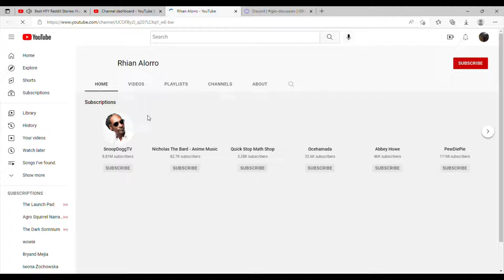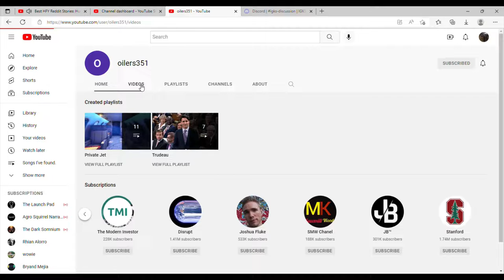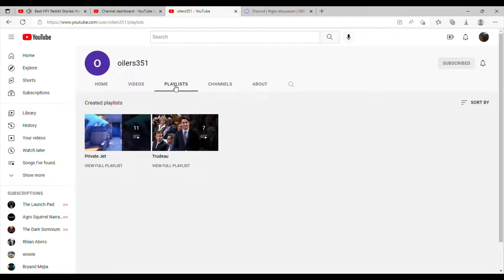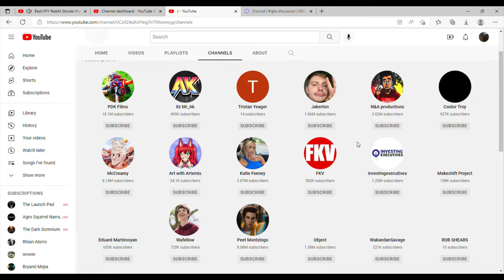call out 7